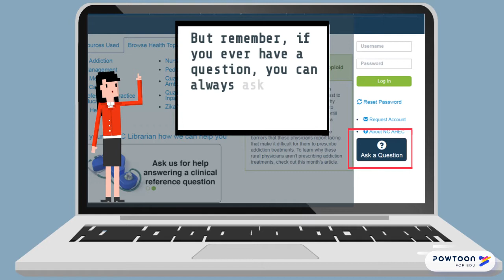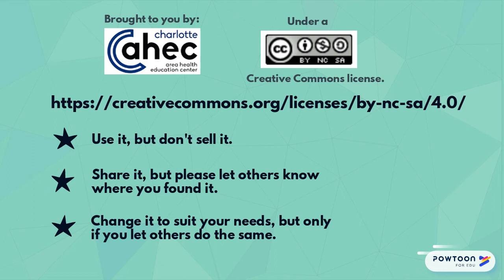Searching Made Simple: What is Peer Review?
Another mini-tutorial, this time on peer review. Peer-reviewed sources can be found by using the AHEC Digital Library, which can be found by going

Attribution
NonCommercial